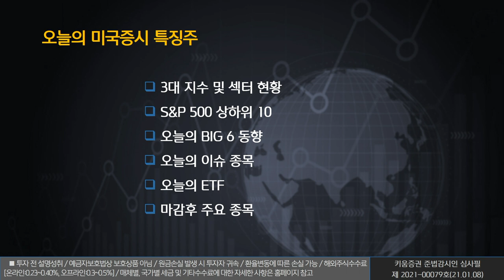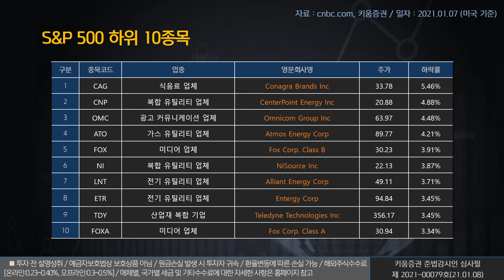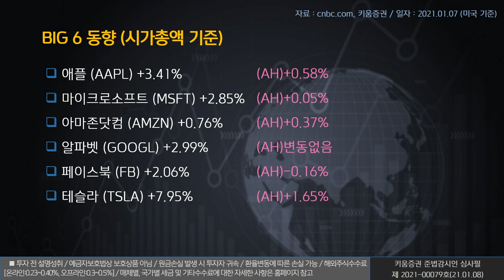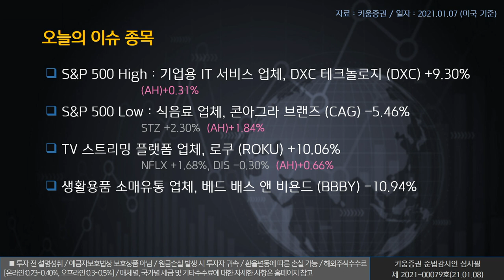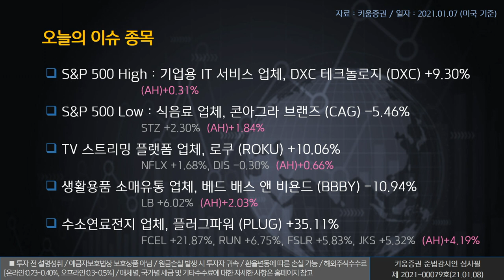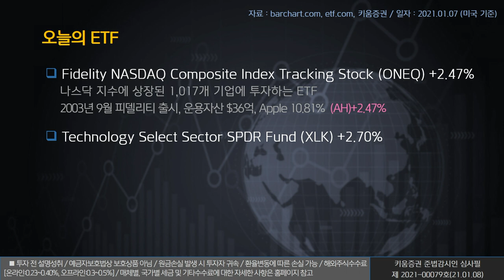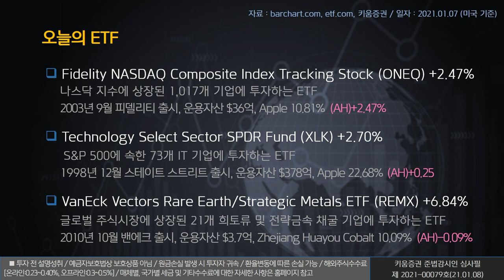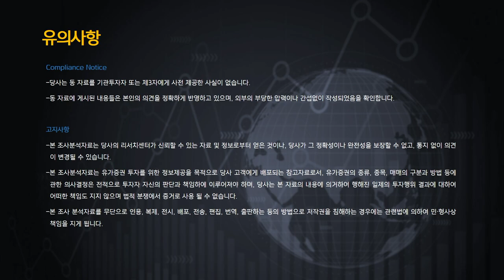열일안차의 미국증시 빅6&특징주｜ 로쿠, 베드베스앤비욘드, 플러그파워 (해외주식/21.01.08)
오늘의 미국증시 특징종목은 ​​ ​​입니다.